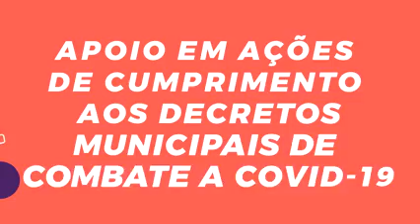100 DIAS DE AÇÃO PREFEITURA MUNICIPAL DE BAIÃO.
ASCOM